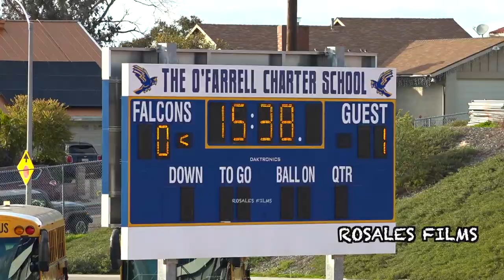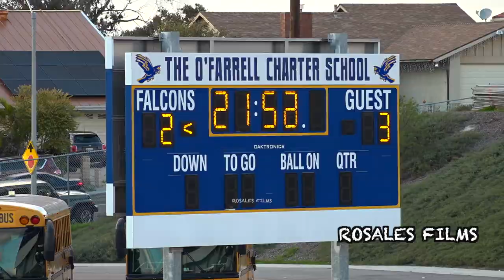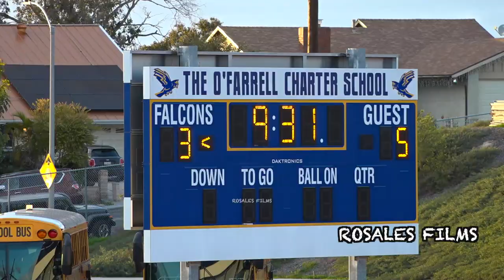Goalkeeper Injury - O'Farrell Charter vs Victory Christian Academy Boys Soccer